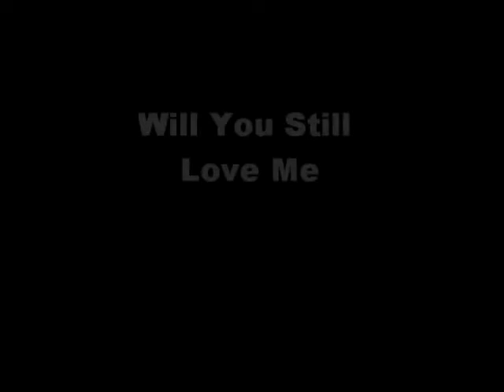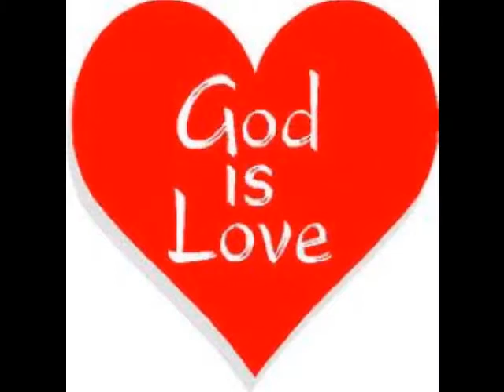Will You Still Love Me Vincent Henderson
Here's a prophetic song from the heart and view point of God. Although His love for us will never change we as His people shouldn't get to the place where we are comfortable with taking advantage of God. Allow this message to push you to go after Him with all your might.